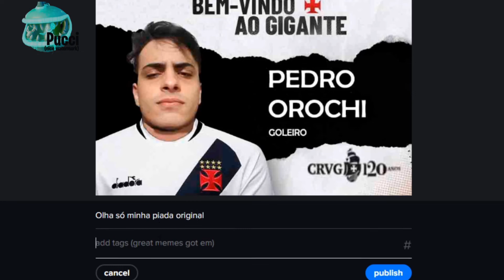"Shitposters" quando alguém morre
Baseado no meme da thumbnail que não sei quem é o autor. Agora me deem licença que vou ter mais relações com sua mãe

⚠️ PQP tinha escrito "reflete" errado kkkk, vai ficar assim mesmo fodase.